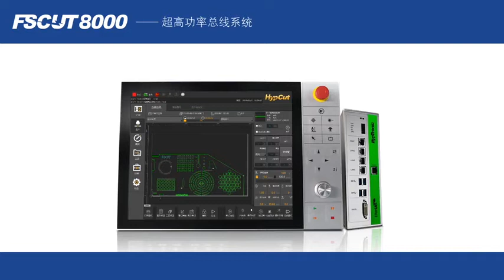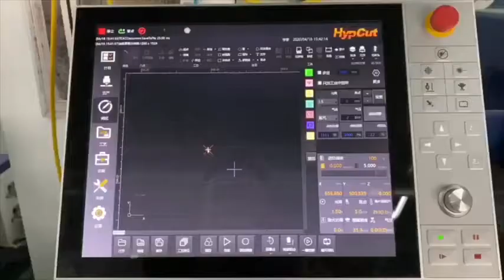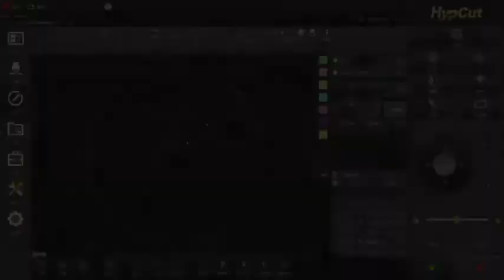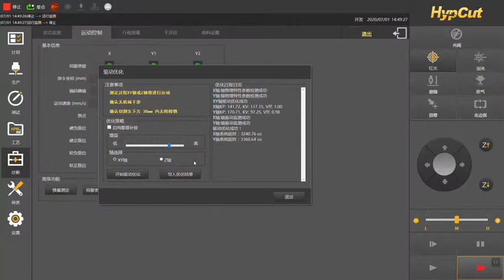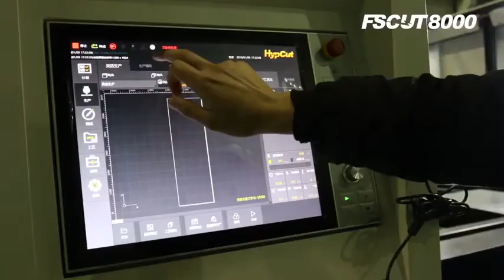y2mate com HypCut introduction video 480p